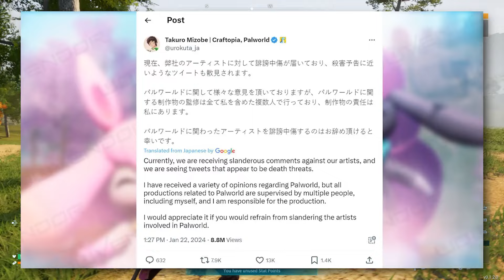PalWorld Is MORE Than Pokemon With Guns (Early Access Review)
Is PalWorld worth all the attention, or overhyped?

Is this how Pokemon games should be in the future?

JOIN THE OTAKU GANG!

You like anime games? Then you're in the right place!

CHECK OUT SOME PLAYLISTS HERE!